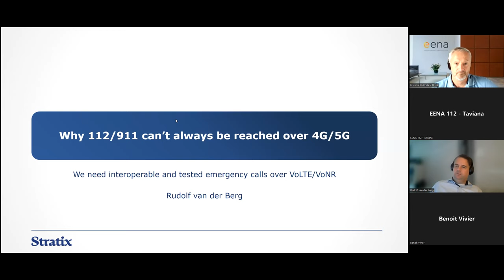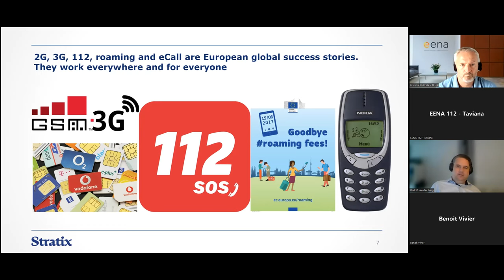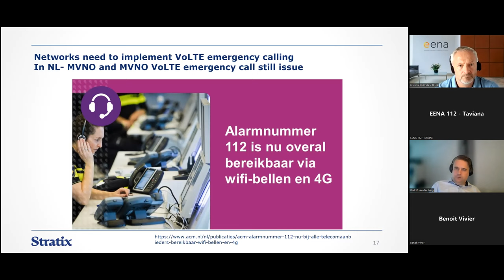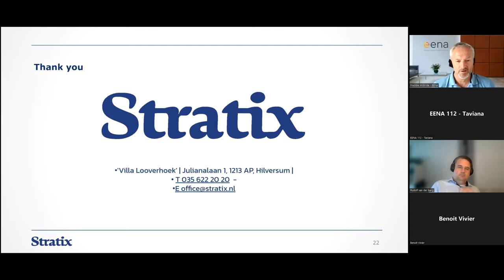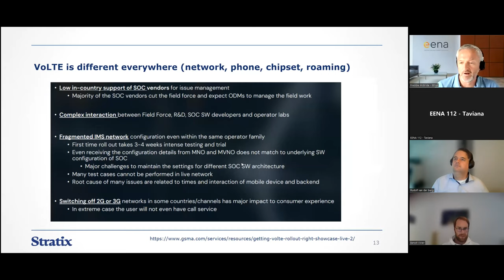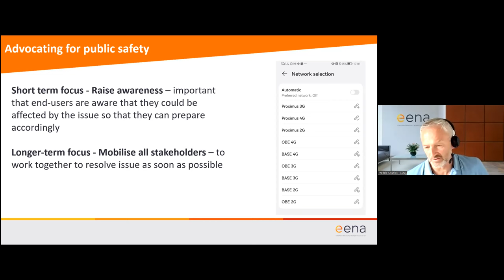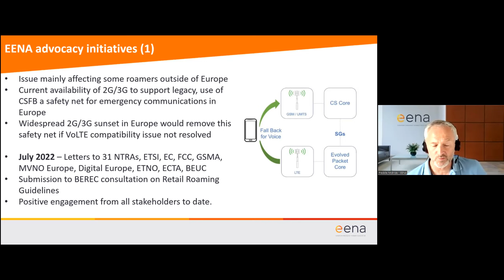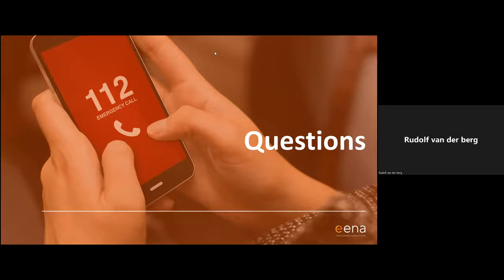Ensuring continuity of access to emergency services in the transition to IMS/VoLTE services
European citizens travelling in the United States may not currently be offered a voice service from their home network provider’s roaming partners there. This means that they will be unable to make any voice call, including a voice call to 911 emergency services. The problem is due to an interoperability issue between end-user handsets and visited networks impacting the availability of Voice over Long-Term Evolution (VoLTE). The problem is exacerbated where previous generations of mobile network technology (2G and 3G) have been phased out and no fallback solution is available.